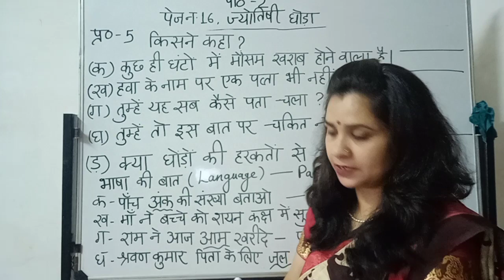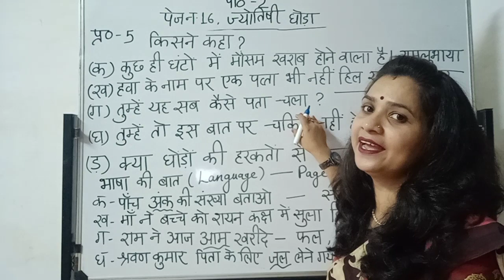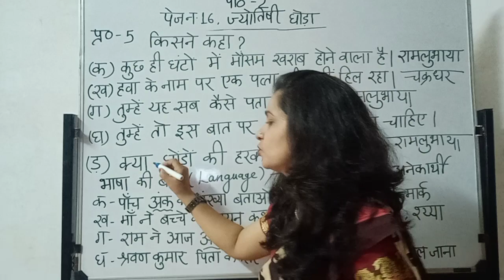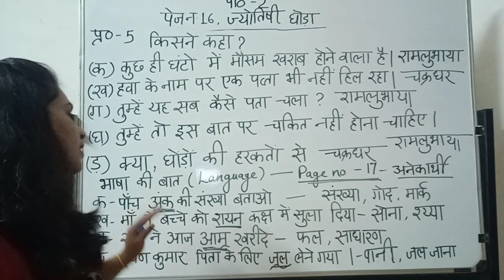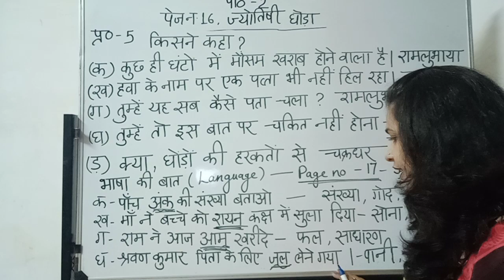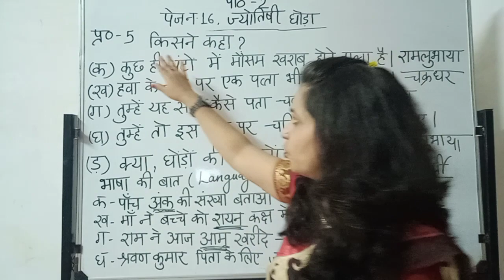August 1, 2020(2)